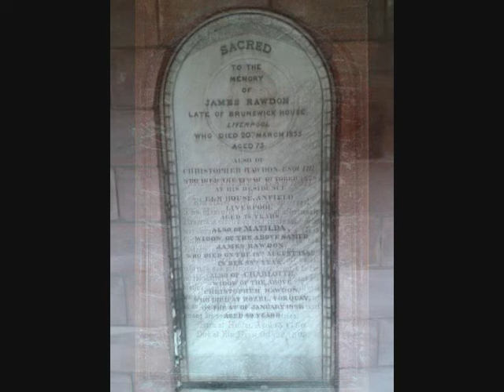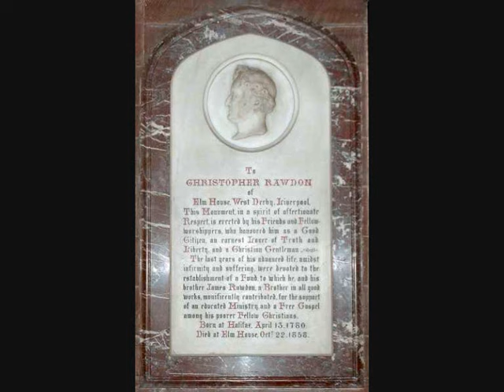Dr David Harrison radio interview with Tony Snell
An interview with Historian Dr David Harrison and Fred Crebbin on BBC Radio Merseyside on the Tony Snell Morning show, broadcast on the 21st of September, 2015. The topic of the interview was the nineteenth century Liverpool philanthropist Christopher Rawdon.